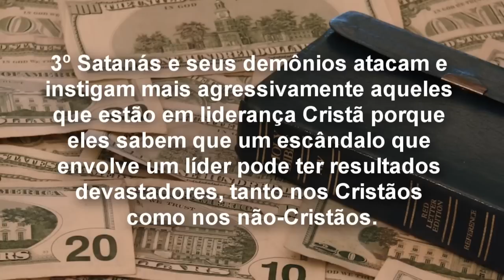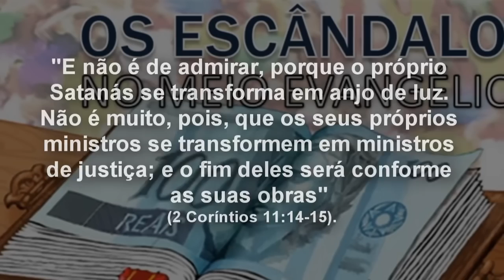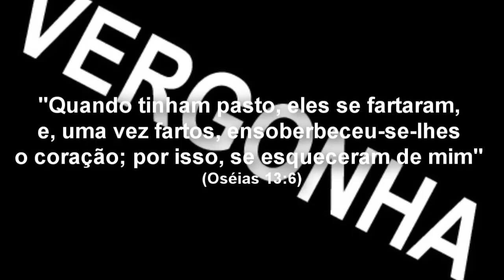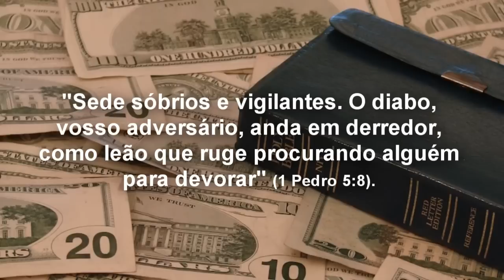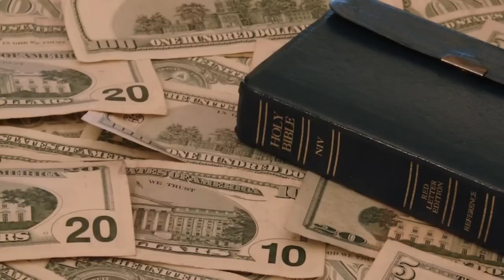Escândalos nas Igrejas Evangélicas.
Tendo dito isso, ainda existe o problema de que escândalos às vezes acontecem dentre aqueles que professam ser Cristãos evangélicos.
DOAÇÃO:
Faça Uma Doação para o Canal através do Pagseguro.
PUBLICIDADE:
COMPRE BITCOIN DE FORMA RÁPIDA E SEGURA.